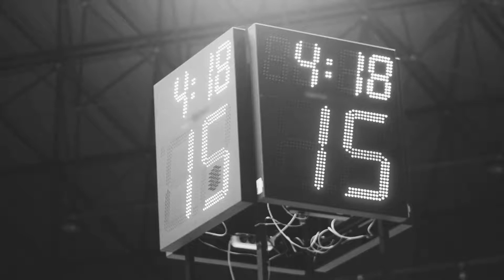How to become a better basketball defensive player.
How to be better at DEFENSE...
Make the decision to do the work.
Make a commitment to do the right actions.
Dictate VS React.
Be athletic and be wide.
Be close to touch.
Watch the midsection.
Be vocal.
Always see Ball + Man.
Do not watch the player's eyes.
Beat them with your feet.

Be a P.E.S.T.
P - play smart and disciplined.
E - pick up early, be effective, have effort.
S - stay active, be strong, again play smart.
T - be tenacious, be aggressive.